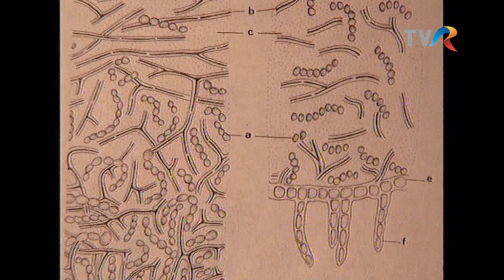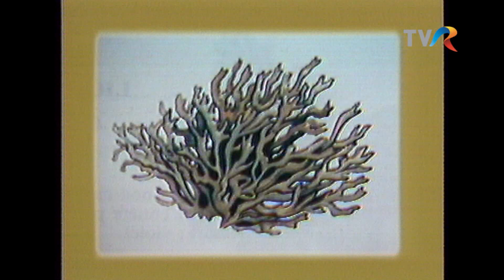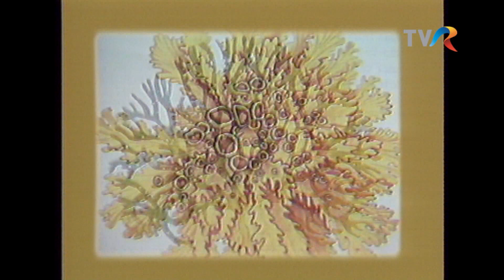Lichenii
Videolexicon, 1996, realizator Antoaneta Bârcă